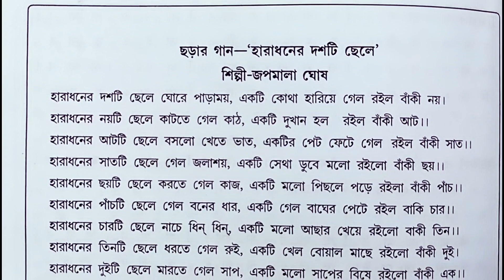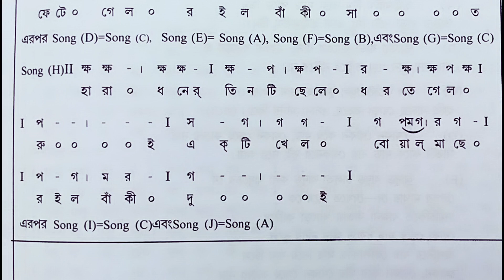Haradhoner Doshti Chele ||(হারাধনের দশটি ছেলে)|| Swaralipi || Bengali Song.